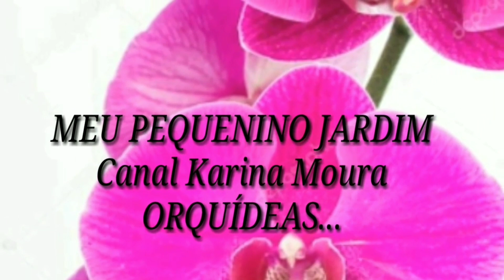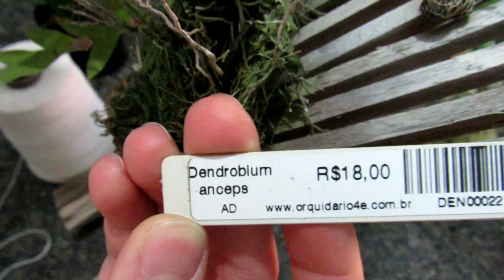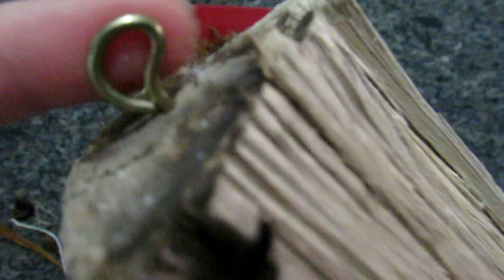DENDROBIUM ANCEPS, CATASETUM CERNNUM,REPLANTE DE CATTLEYA 😉💥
Oláaaaa,nesse vídeo vou mostrar p vcs o desenvolvimento do catasetum Cernnum no tronco de eucalipto seco,a floração do Dendrobium Anceps e o replante de uma cattleya.
Espero que vcs gostem,curtam comentem e compartilhem,deixe seu like e inscreva-se no canal e ative o sininho da notificação p saber quando tem vídeo novo no canal.Me sigam lá nas redes sociais.

 canalkarinamouraorquideas

Falar com Nalva.
Atendimento de segunda a sexta feira das 7:30 às 11:30 e das 13:00 as 17:00 hrs e aos sábados  das 8:00 às 12:00 hrs.
Endereço: Rua Antônio de Oliveira Lino, 378 - Santa Bárbara D´Oeste - SP